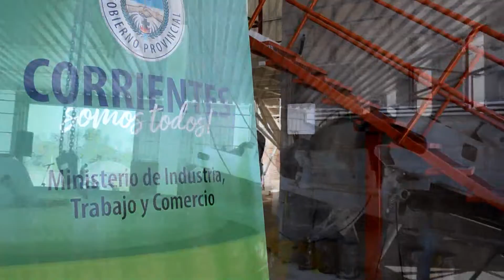INAUGURACION DE LA FABRICA PREMOCOR Y LA REPROGRAMACION DE LA FIESTA DEL MBAPY EN EL SOMBRERO.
Se inauguro en el parque industrial del Sombrero la fabrica PREMOCOR fabricadora de caños pre moldeados de hormigón, donde el Intendente destaco la importancia de  tener una empresa en la zona con esta tecnología para el desarrollo de Corrientes, esta empresa empleara a 50 trabajadores y contara con los servicios de DPEC para su mejor funcionamiento y desarrollo.  Además el intendente del Sombrero detallo porque se reprogramo la tradicional fiesta del Mbaipy al mes de noviembre, el motivo fue por el convenio que se firmo junto al gobernador, para avanzar con las obras de refacción y ampliación.

NOTA: Raul González – Int. del Sombrero

Periodista: Miguel Peloso (@Pelozo1976)
Cámara y edición: Wilfredo Sosa (@Editionfilms)